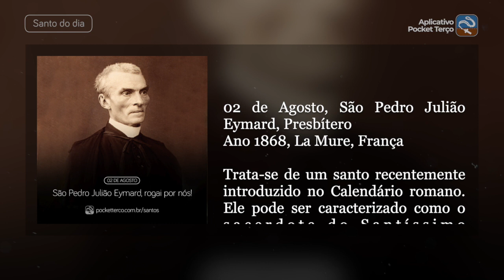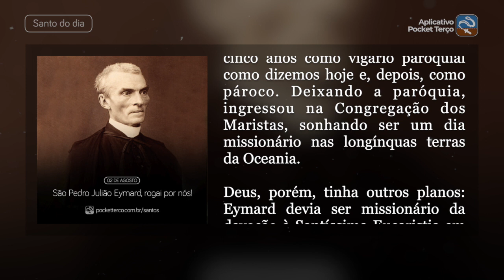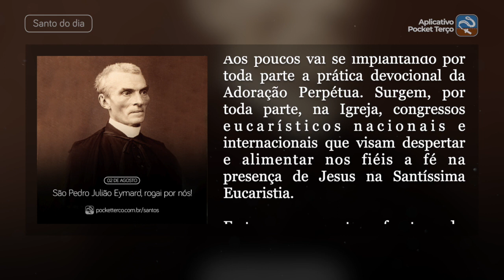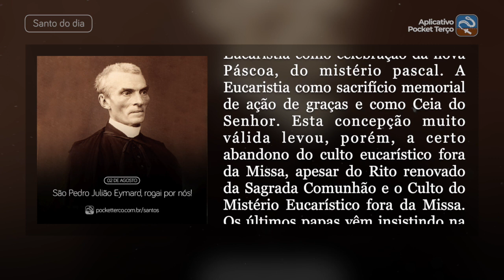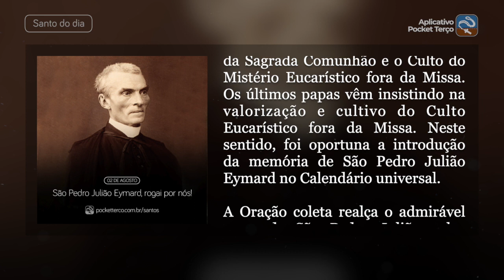São Pedro Julião Eymard (02 de Agosto) - Santo do Dia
São Pedro Julião Eymard, Presbítero
Descubra a inspiradora história de São Pedro Julião Eymard, o sacerdote do Santíssimo Sacramento, neste vídeo emocionante. Nascido em La Mure, França, em 1811, ele superou desafios e oposições para seguir sua vocação religiosa e sacerdotal, dedicando-se à devoção à Santíssima Eucaristia.

Fundador da Congregação dos Sacerdotes do Santíssimo Sacramento e das Servas do Santíssimo Sacramento, São Pedro Julião Eymard propagou o amor a Jesus Eucarístico pela França e pelo mundo. Seu trabalho trouxe a prática da Adoração Perpétua e o crescimento da devoção eucarística na Igreja.

Conheça mais sobre o legado deste grande santo, seus escritos de espiritualidade eucarística, e como sua obra continua relevante nos dias de hoje. Não perca essa história de fé e adoração!

Música “Aurora” por Scott Buckley – liberado sob CC-BY 4.0. scottbuckley.com.au